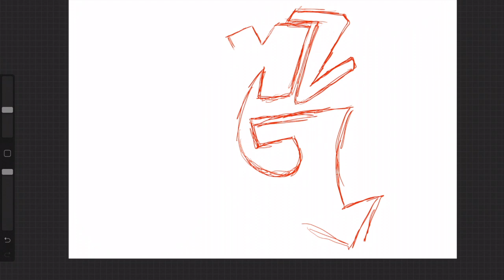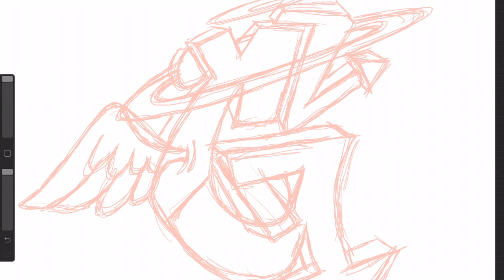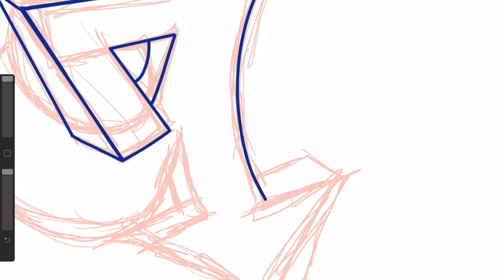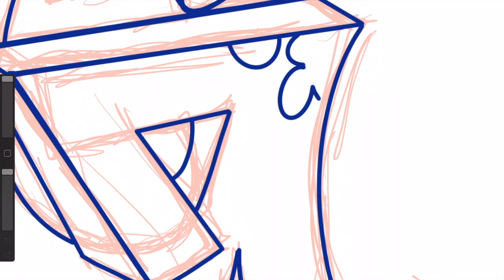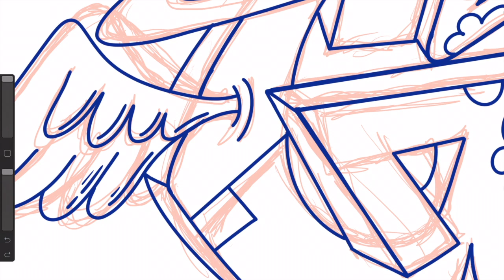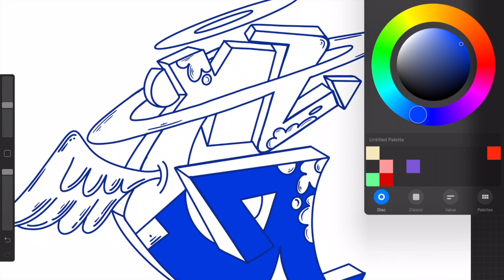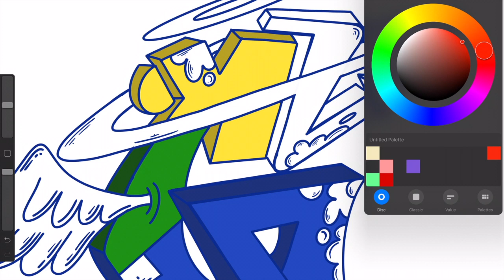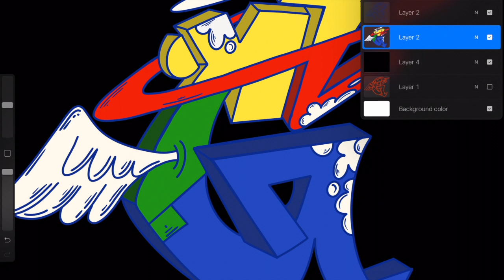HOW TO DRAW GRAFFITI G (STEP BY STEP) USING PROCREATE : IPAD PRO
Be Blessed
Stay Blessed